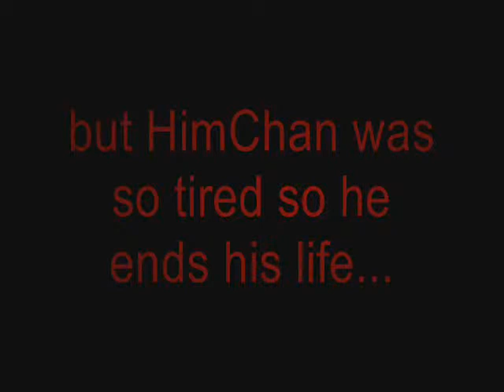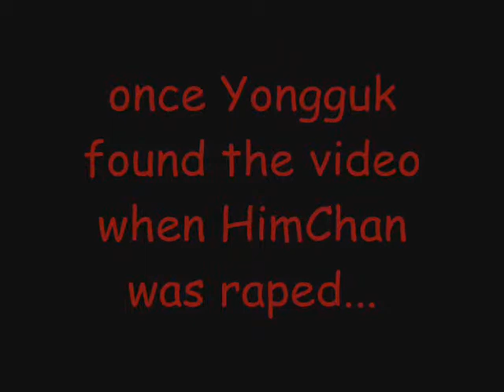Don't Cry Yongguk-ah (Trailer)